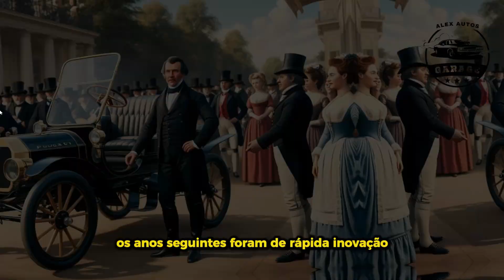🟢"A História da Peugeot: Inovações e Conquistas que Revolucionaram o Mundo Automotivo"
"As imagens exibidas neste vídeo são meramente ilustrativas e não representam fielmente os eventos ou produtos mencionados, servindo apenas para complementar o conteúdo."

🔹 A História da Peugeot: Inovações e Conquistas no Mundo Automotivo!

Neste vídeo, você vai descobrir a história da Peugeot, uma das marcas mais icônicas do setor automotivo. Vamos explorar como a Peugeot começou, desde suas origens na França até se tornar líder em inovação e sustentabilidade. Conheça os desafios, as conquistas e as transformações que revolucionaram a indústria e marcaram gerações de motoristas ao redor do mundo!

🌍 Assista agora e mergulhe nessa jornada de pioneirismo e visão de futuro da Peugeot!